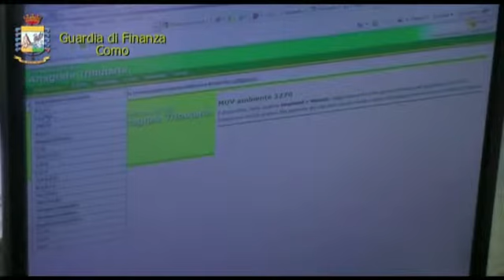COMO: SCOPERTA FRODE FISCALE DA 400 MILIONI DI EURO/VIDEO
(AGENPARL) - Roma, 17 mag - Il Nucleo di polizia tributaria della Guardia di Finanza di Como, sta dando esecuzione, già dalle prime ore della mattina, a quattro ordinanze di custodia cautelare in carcere ed al sequestro di numerosi beni immobili per un valore di oltre 18 milioni di euro nei confronti di 26 persone indagate nell'ambito di una complessa attività di indagine diretta dalla Procura della Repubblica lariana per la repressione delle frodi fiscali transnazionali, c.d. "carosello".
L'attività svolta ha consentito alle Fiamme Gialle di ricostruire un complesso meccanismo fraudolento messo in atto da una nota azienda di trasporti e logistica della Lombardia nel periodo 2008/2009, e realizzato attraverso l'emissione di migliaia di fatture false da parte di società cartiere riconducibili agli indagati ed attestanti scambi commerciali di prodotti tessili che venivano acquistati da operatori comunitari per essere rivenduti, a conclusione di un giro vizioso che coinvolgeva numerose società ubicate sull' intero territorio nazionale, ai medesimi soggetti esteri.
A rendere particolarmente insidioso il sistema di frode ha contribuito l'esibizione, da parte degli indagati, di documentazione bancaria (estratti conto) abilmente alterata che, oltre ad ostacolare le indagini, serviva a rendere verosimili le operazioni commerciali rivelatesi invece fittizie. Le cifre della frode sono decisamente importanti: è stata fino ad oggi accertata l'omessa dichiarazione di elementi di reddito per 343 milioni di euro, l'evasione di iva per più di 62 milioni di euro, e l'emissione ed utilizzo di fatture false per oltre 246 milioni di euro.Nel corso dell'operazione odierna, sono state perquisite 5 abitazioni ed eseguiti i sequestri di ben 128 immobili, tra terreni e fabbricati, ubicati sull'intero territorio nazionale per un valore di oltre 18 milioni di euro. Le società complessivamente coinvolte sono 28, di cui 5 estere (in Romania e Polonia), e le altre dislocate sul territorio nazionale (Lombardia, Piemonte, Campania); ben 14 società, in relazioni agli obblighi dichiarativi, sono risultate essere evasori totali. I reati a vario titolo contestati sono l'associazione a delinquere finalizzata alla frode fiscale e l'emissione ed utilizzo di fatture false, oltre a numerose violazioni alla normativa fiscale.
Cliccare sul link di seguito per il video.